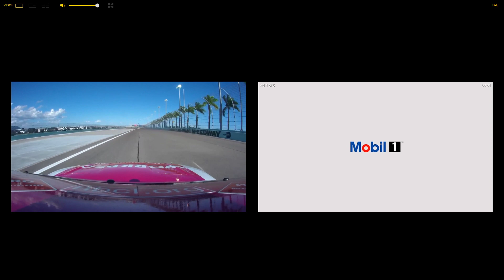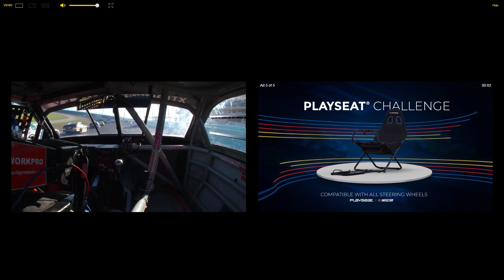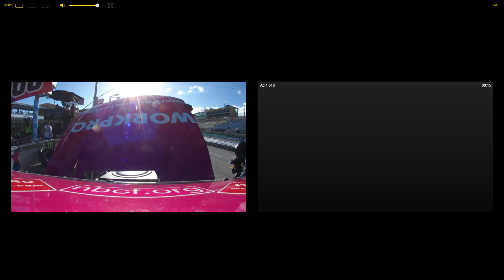JJ Yeley full onboard | NASCAR Xfinity series at Homestead-Miami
rip bozo